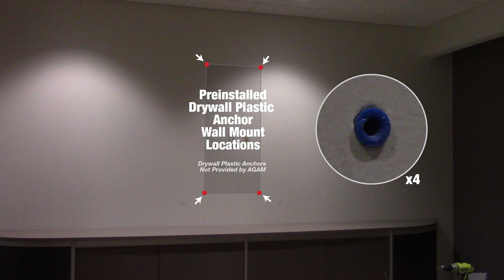FH1001 Lightbox: Wall Mounting Assembly